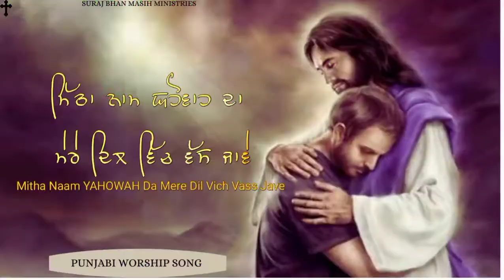Mitha Naam YAHOWAH Da | Punjabi Masih Worship Song | Suraj Bhan Masih Ministries | Ludhiana Church